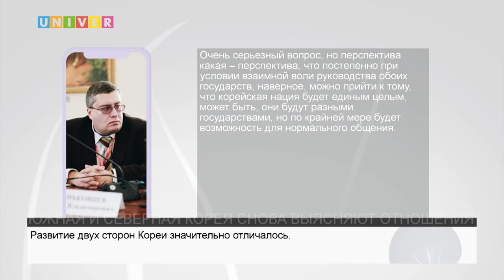ЮЖНАЯ И СЕВЕРНАЯ КОРЕЯ СНОВА ВЫЯСНЯЮТ ОТНОШЕНИЯ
Южнокорейские военные открыли огонь по судну из КНДР в Желтом море.  Подробнее в причинах конфликта разбиралась Аделина Абдрахманова.